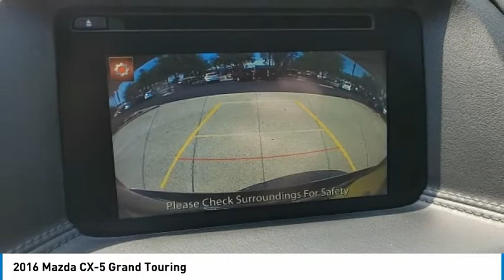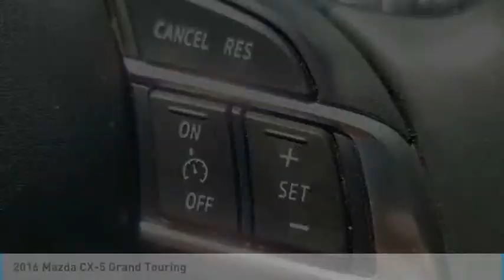2016 Mazda CX-5 Grand Touring FOR SALE in Mesa, AZ MM1739A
2016 Mazda CX-5 Grand Touring

6343 E. Test Drive

Want us to come to you? No problem! In case we missed a picture or a detail you would like to see of this 2016 CX-5, we are happy to send you A PERSONAL VIDEO walking around the vehicle focusing on the closest details that are important to you. We can send it directly to you via text or email. We look forward to hearing from you!  Clean CARFAX. Meteor Gray Mica 2016 Mazda CX-5 Grand Touring AWD AWD 6-Speed Automatic SKYACTIV 2.5L 4-Cylinder DOHC 16V  Recent Arrival! Odometer is 8534 miles below market average! 24/30 City/Highway MPG   Stop by CardinaleWay Mazda Mesa -  Where we develop outstanding relationships where everyone wins  - today! 6343 East Test Drive, Mesa AZ 85206. Plus government fees and taxes,  1,997.00 reconditioning fee, dealer installed equipment (Tint/Door Edge GRD, Nitrofil, 3 year paint, 2 year / 24 month maintenance), any finance charges, any electronic filing and dealer document processing charge  699.90. Only equipment basic to each model is listed. Call or email for complete, specific vehicle information.  Reviews:     Sporty driving feel that makes you feel secure while cornering; engines earn great fuel economy; spacious seating in both rows; many desirable safety features. Source: Edmunds     Introducing a feat of engineering previously thought to be impossible: the crossover without compromise. Not only does the CX-5 offer confident driving, all-weather capability, spaciousness and advanced features, but it does so with amazing highway MPG. CX-5 s aerodynamic curves and sloping roofline reduce wind turbulence and allow for the vehicle s weight to be distributed toward the rear axle for increased stability. CX-5 is packed with advanced features that adjust to your driving needs, such as available rain-sensing windshield wipers, heated side mirrors, and 17 to 19 inch aluminum alloy wheels fitted with all-season tires. CX-5 features two transmission options: the ultra-responsive 6-speed manual and the 6-speed Sport automatic. With CX-5 s SKYACTIV-G 2.0L engine it produces 155hp and an impressive 150 lb-ft torque delivering up to an EPA estimated 35 MPG hwy with manual and 32 with automatic transmissions. For extra power and torque, upgrade to the surprisingly fuel-efficient 2.5L SKYACTIV-G with 184hp. The 2.5L also allows for the option of AWD. The CX-5 blends sophisticated details, like available double stitched premium leather trimmed seats, a power moonroof, and ample passenger and cargo volume (64.8 cubic feet) to create a stylish all-purpose cabin. Crisp, immersive sound is delivered through an available 9 speaker Bose Centerpoint Surround Sound System with AudioPilot noise compensation technology. Connect your iPod or other MP3 device with the USB audio input or auxiliary jack. CX-5 offers available HD Radio, Pandora Internet radio connectivity and SiriusXM Satellite Radio. The available fully integrated navigation system is above dash and can be easily controlled by the conveniently located knob by the armrest. Source: The Manufacturer Summary  Vehicle price and availability are subject to change without notice.